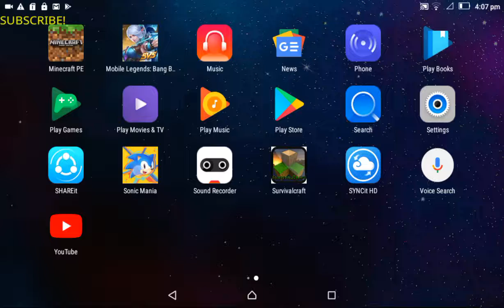Sonic Mania Android v7 Tagalog Version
Make a SONIC Mania Android Tagalog Version